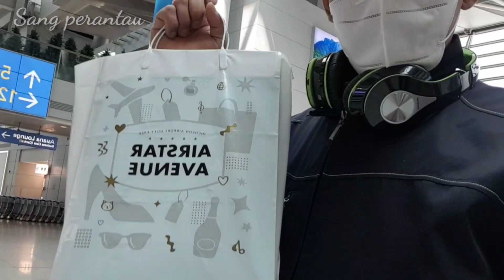TKI KOREA CUTI pulang kampung | Asik sekali gaes..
Halo teman-teman jumpa lagi dengan saya di channel sang perantau. di video tki korea cuti pulang kampung ini menceritakan perjalanan aku menuju ke bandara.
semoga bs menghibur teman-teman. selamat menonton. 🙏